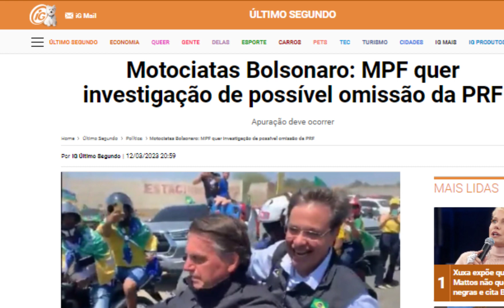MPF quer investigação de possível omissão da PRF sobre não ter autuado Bolsonaro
Caixa Econômica                   Agência: 03125           Conta Poupança: 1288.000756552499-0

Next (Bradesco)                    Agência: 3929           Conta Corrente: 649754-3

Banco do Brasil                     Agência: 3197-6        Conta Corrente: 24476-7

Carlito Nóbrega Araújo

*ATENÇÃO! Comentários contendo fakes, palavrões e/ou provocações que perturbem a comunidade do canal podem ser apagados e seus autores bloqueados.